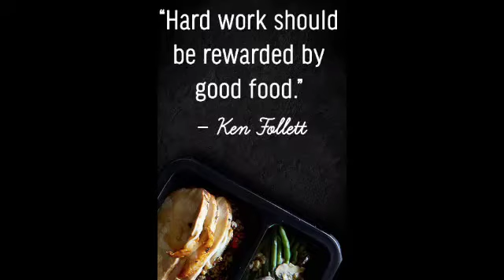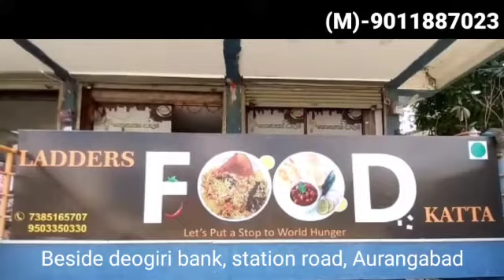World Food day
Video from journalist Anand Deore for "Aurangabad Special"associated with Aurangabad Film  Foundation